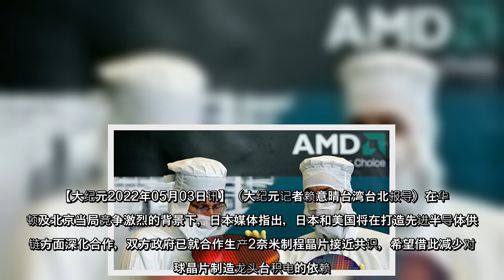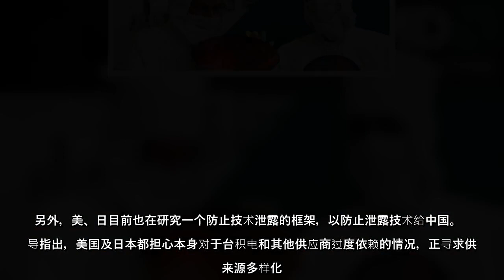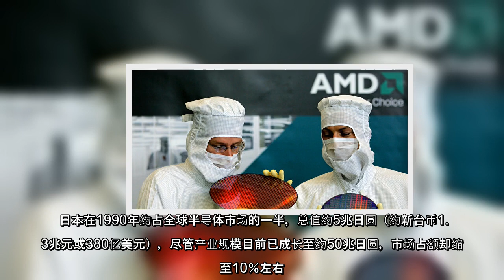在华盛顿及北京当局竞争激烈的背景下，日本媒体指出，日本和美国将在打造先进半导体供应链方面深化合作，双方政府已就合作生产2奈米制程晶片接近共识，希望借此减少对全球晶片制造龙头台积电的依赖。